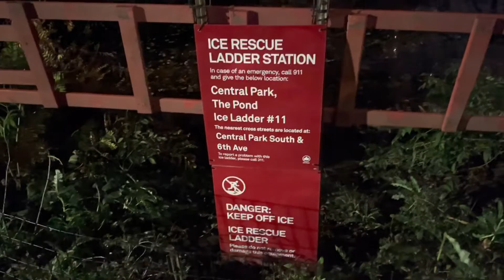Central Park at Night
In this video, I tour Manhattan’s Central Park at night. 11/13/22